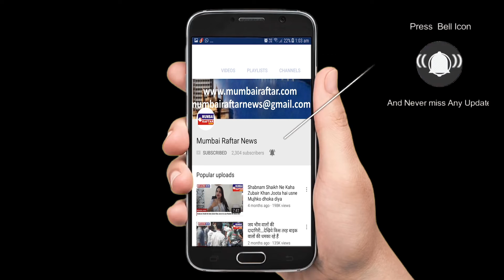Erams Entertainment Producer Eram Faridi' s next Film Fedora's Wrinkles Actress Jennifer Nair